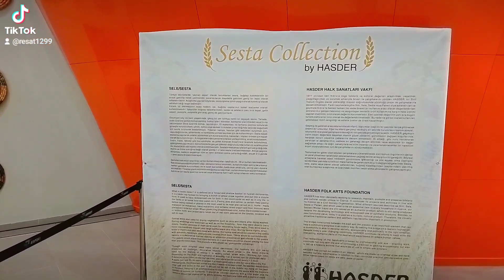Sesta sergisi...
Kıbrıs'a özgü olan eski sesta (sepet) sergisi şu anda Ercan havalimanında.